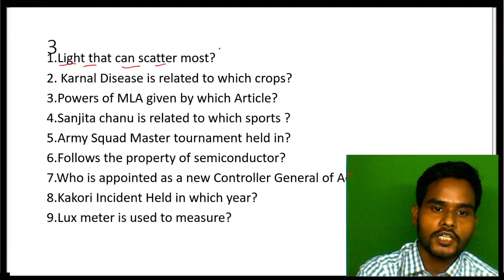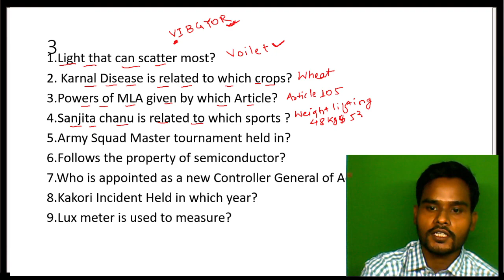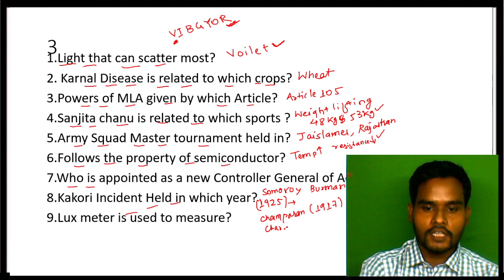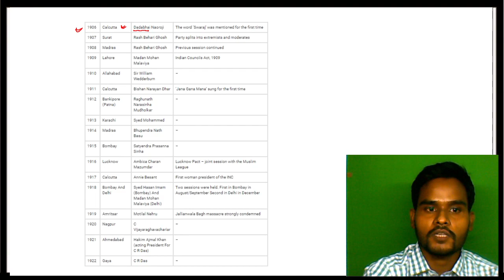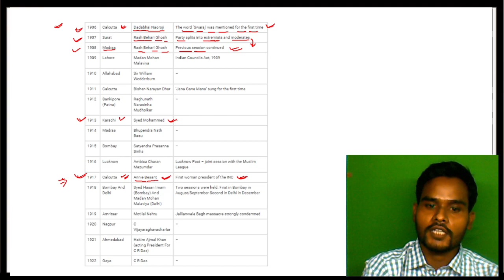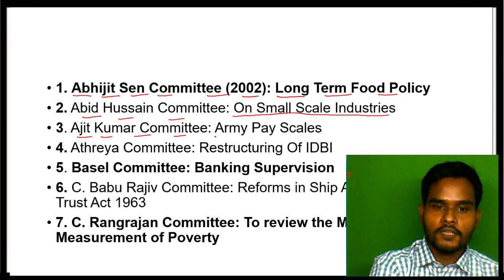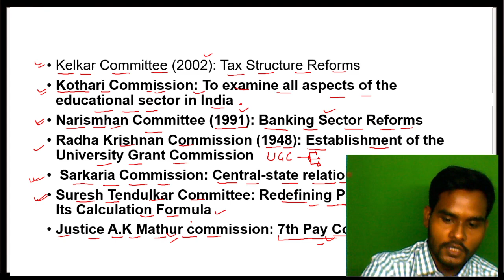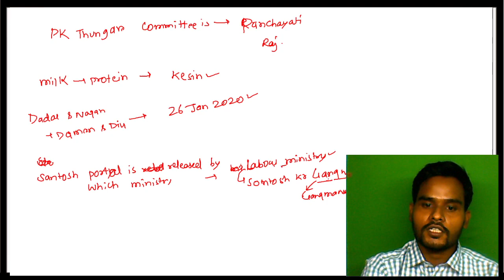SSC JE 2019EXAM ANALYSIS |Question asked in General Awarness| 30 October 2020|Shift 2|Way to Learn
SSC JE Exam Analysis 2020:
The Second shift of SSC JE Paper-1 conducted on 30th October 2020 is over now. SSC JE 2019-20 is scheduled from 27th-30th October, today was the Second day of the SSC JE Exam. There are many candidates who are going to appear in the upcoming shifts and days, and they must be really excited to know the exam pattern, level of difficulty, types of questions asked in Shift 2 of the SSC JE Paper-1 Exam.

So Way to Learn brings to you a detailed analysis and review of the 1st and 2nd Shift of the SSC JE Exam. In this article, we are sharing the  SSC JE Paper-1 expected cut off, subject-wise analysis, topic-wise questions asked, level of difficulty in the first shift for the exam held on 27th October 2020.SSC JE Tier I 2019 October 27th 2020 December 11th 2020 (only for candidates who opted exam centres in Bihar);
October 27th 2020 for others